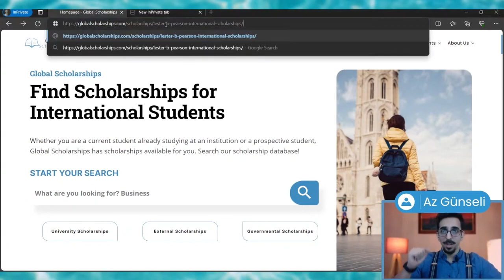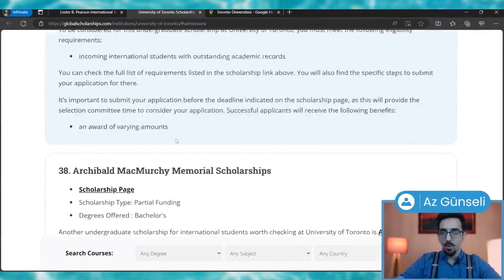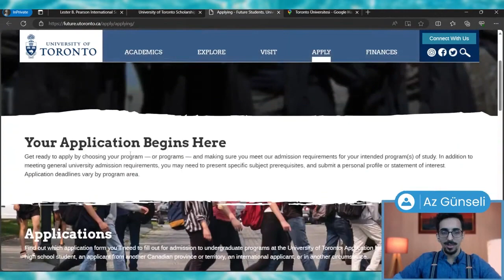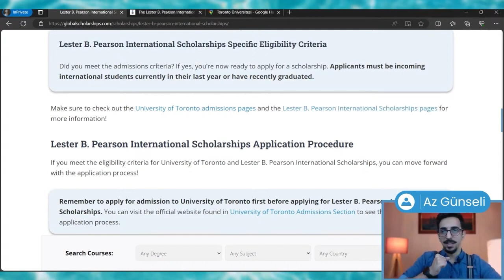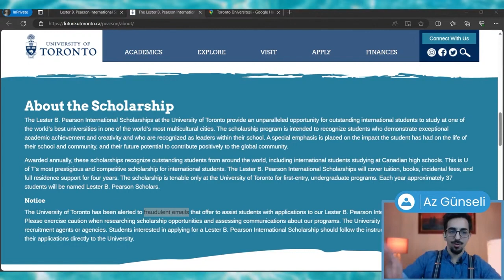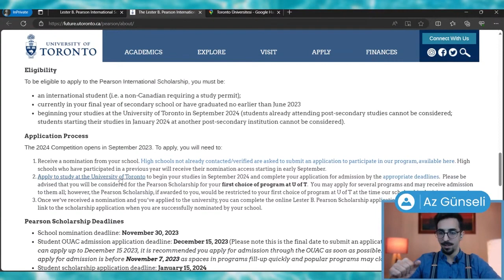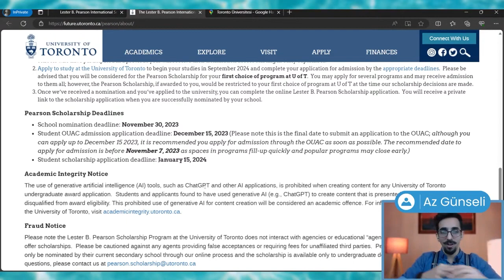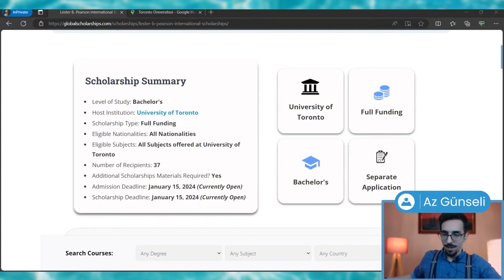Lester B. Pearson International Scholarships at University of Toronto | Study in Canada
Welcome, global scholars! 🌍✨ In this Scholarship Single, we delve into the prestigious Lester B. Pearson International Scholarships at the University of Toronto. Join Az, your scholarship guide, in this snippet from our weekly livestream happening every Friday at 18.00 KST. Get ready for insights into this incredible scholarship opportunity!

🎓 Scholarship Spotlight: Lester B. Pearson International Scholarships

🌍 Eligibility: Open to international students intending to study at the University of Toronto.
💰 Coverage: The Lester B. Pearson International Scholarships cover tuition, books, incidental fees, and full residence support for four years.
📚 Criteria: Recognizing exceptional academic achievement, leadership qualities, and community involvement.
🔍 Livestream Details:

📅 When: Every Friday
⏰ Time: 18.00 KST
📍 Where: Join us on our YouTube channel for live scholarship discussions, Q&A sessions, and more!
🌐 Explore more scholarship opportunities, and let us guide you on your educational journey. Don't miss our livestreams for real-time discussions and answers to your scholarship-related queries!